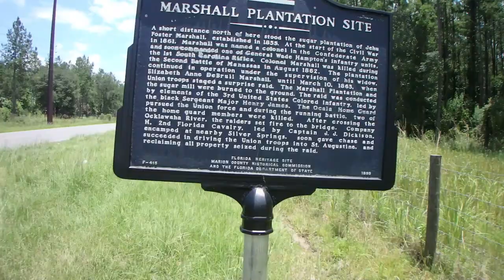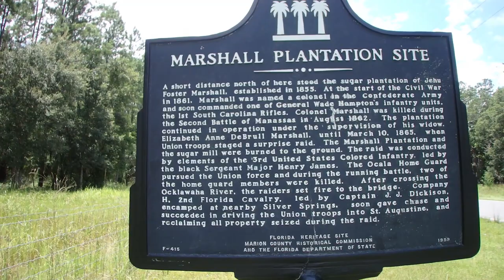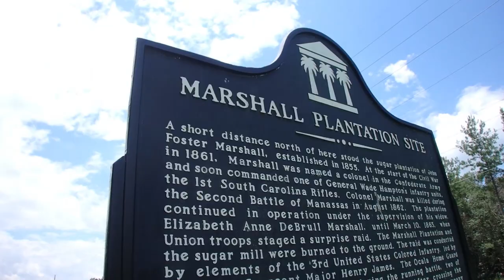Ruins Of The Marshall Plantation Civil War Site | 2nd Florida Cavalry Vs. 3rd Colored Infantry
This video I check out the site of the Marshall Plantation a sugar plantation built in 1855 . It was a supplier for the confederate war effort. in 1865 the 3rd union colored infantry came and burned the plantation and liberated the slaves. A few miles down the road the 2nd Florida Calvary chased down the infantry troops and had a skirmish and chased them away . It was towards the end of the war and the only civil war fighting in the county .